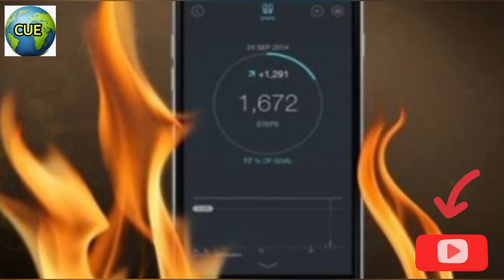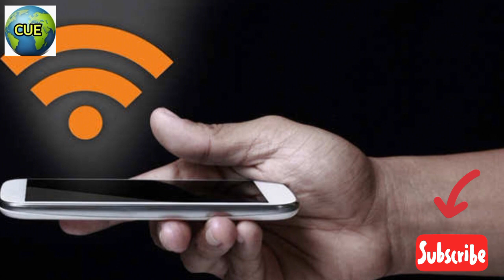Why ? never use a mobile back cover.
We all use Back Cover or Back Case on our Smartphones but do you know the Problems or Disadvantages of Mobile Back Cover? Yes, Use back covers our smartphone faces many problems which we can’t see

Problems/Disadvantages of Mobile Back Cover

 ✓The problem in Heat Dissipation due to which
 Hang and Lags
 Slow Charge Speed
Bad material Quality, due to which
 Bacteria or germs may remain on it
 If the cover has a Magnet, it may cause problem in GPS and Compass
Hides Beautiful Design and look
Smartphone consumes more power for good signal strength then heat & radiate more.
Phone Heating Issue – One of the disadvantages of using a mobile cover or case is that it may leads to overheating of your phone. This is because the extra layer of mobile phone cover acts as an insulator and the heat generated especially from the backside of the phone dissipates very slowly. This results in heating of battery and the processor of your phone.